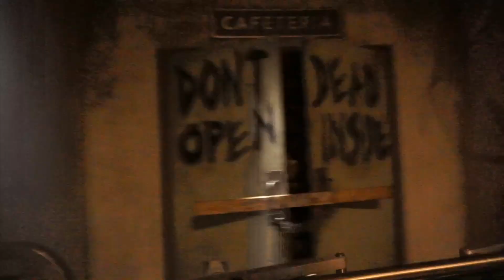FIRST HORROR NIGHTS DATE (late vlog)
Went to Universal Studios Horror Nights for the first time together.